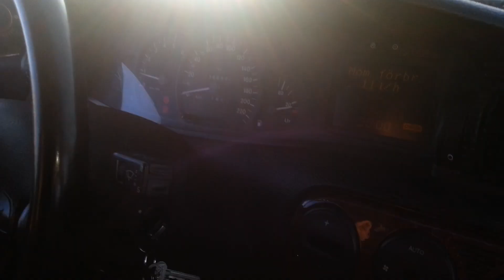Omega basss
Centipede